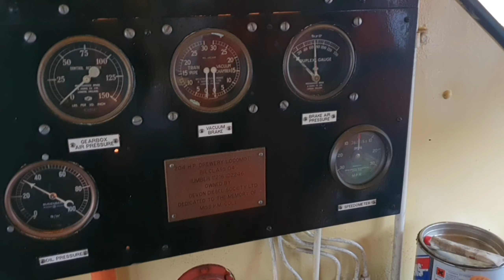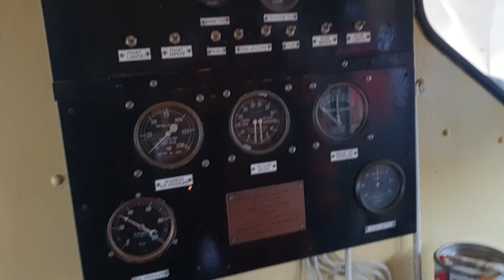D2246 Class 04 shunter cold start.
After a few months of not being run, we filled up the radiator and ran our 04.

We suspect the radiator has a leak so wanted to get everything up to temperature before inspection.

We have found a damp patch in the bottom corner so are removing the rad for pressure test and repair.

If you feel you can spare some money to help with the cost of this overhaul.